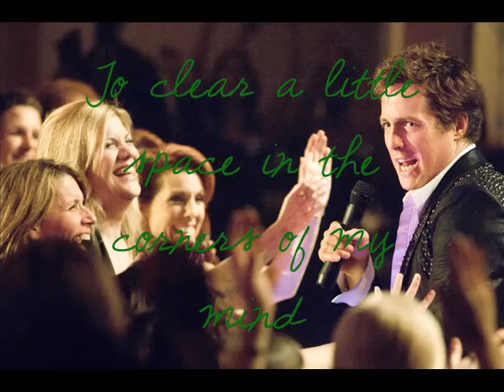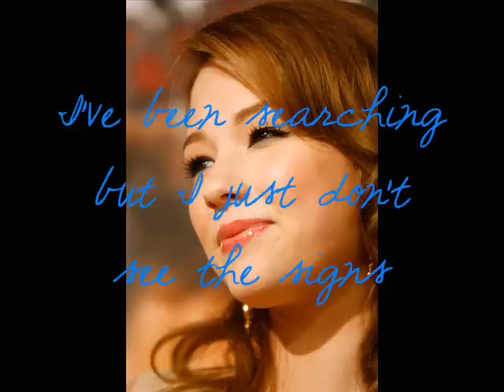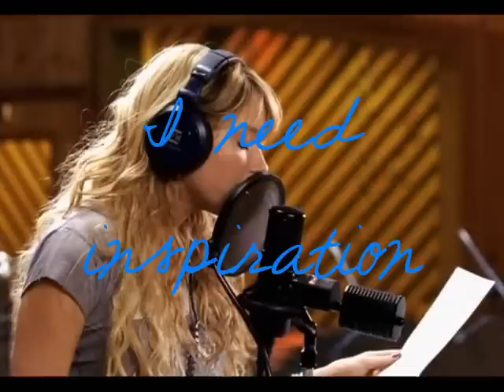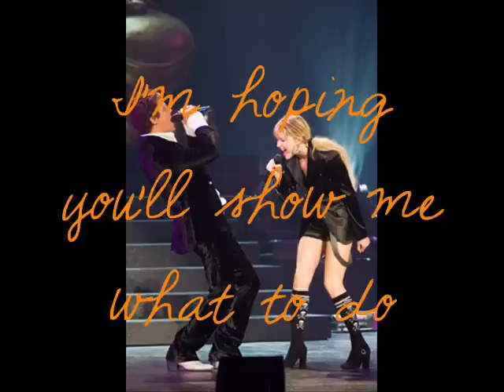Hugh Grant & Haley Bennett - Way Back Into Love with lyrics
Hugh Grant & Haley Bennet - Way Back Into Love with lyrics from the movie Music & Lyrics